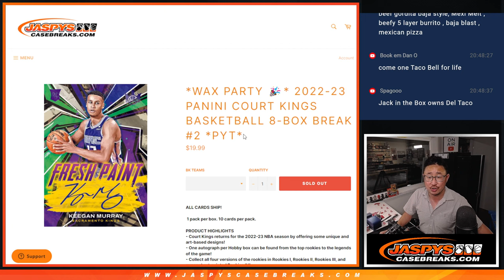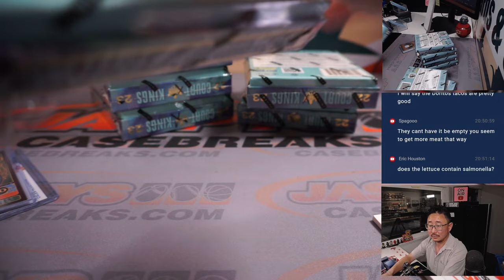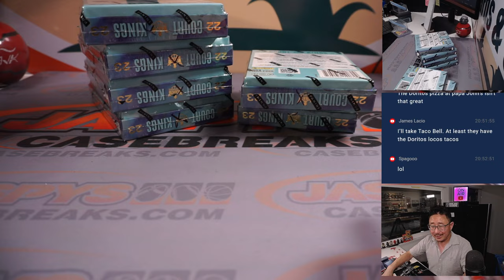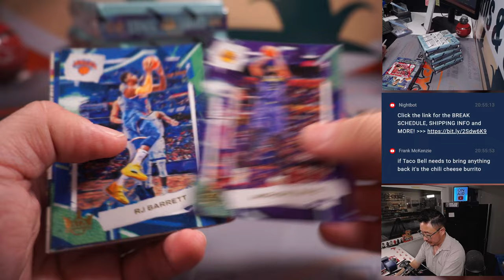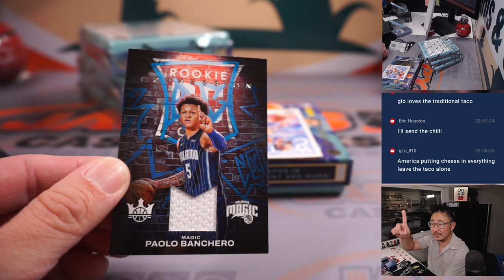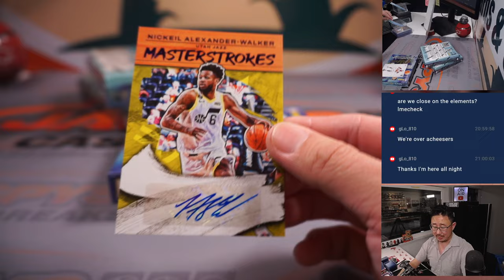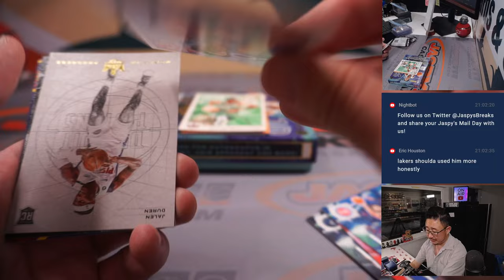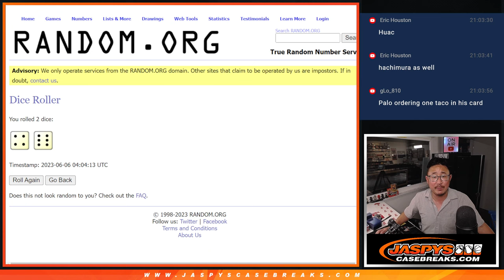M, 06.05.23 -- 2022-23 PANINI COURT KINGS BASKETBALL 8-BOX BREAK #2 *PYT*